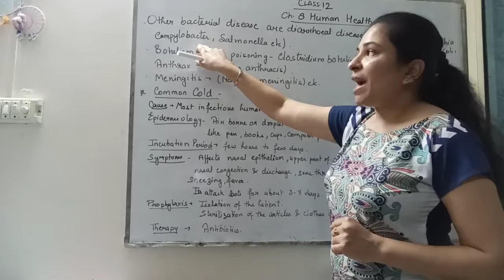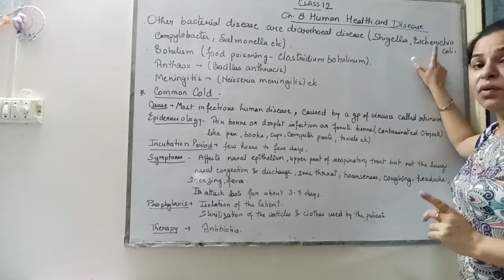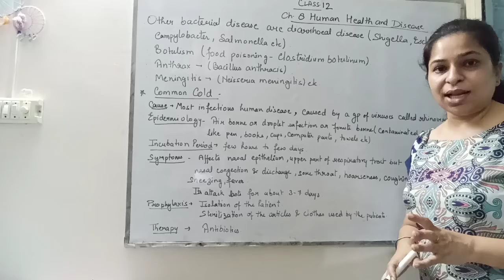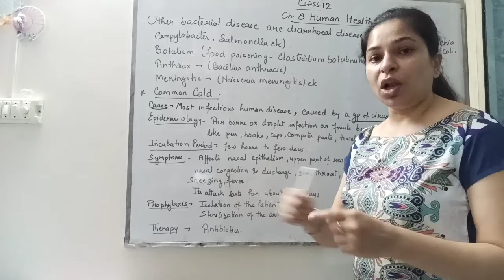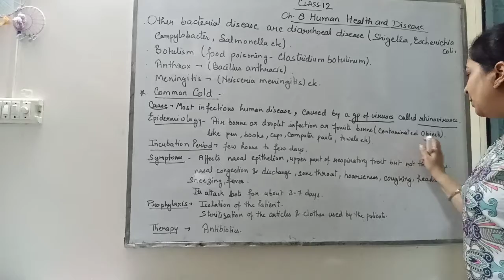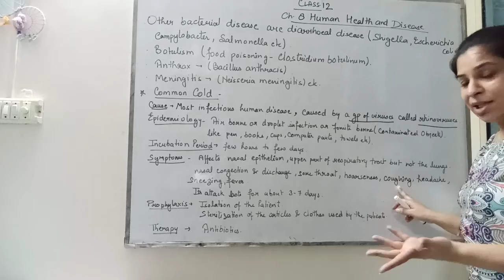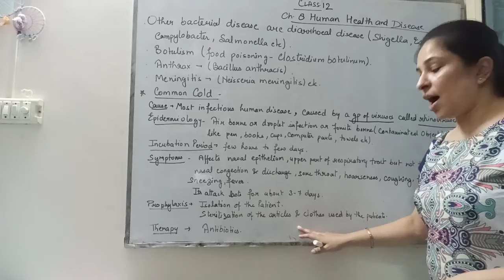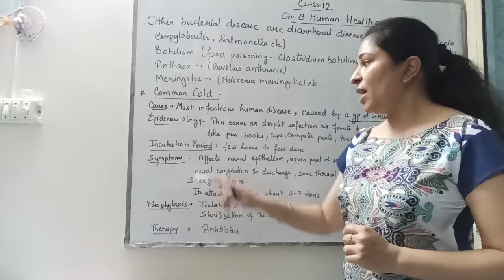Class 12th Biology Ch 8 12 Common Cold